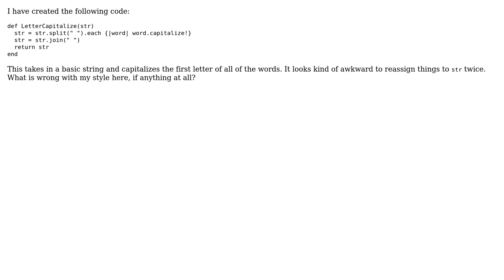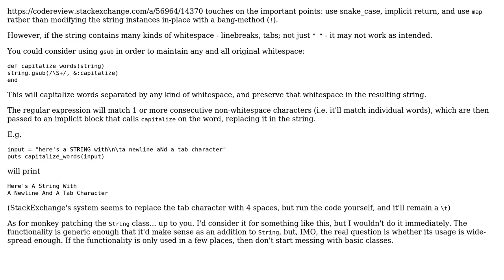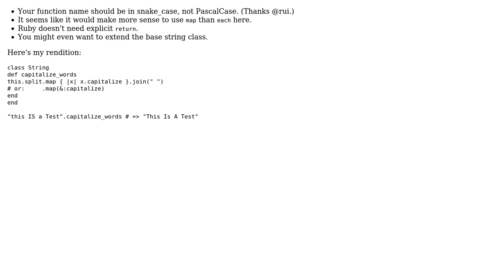Code Review: Capitalize all words in sentence string in Ruby (2 Solutions!!)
Code Review: Capitalize all words in sentence string in Ruby

With thanks & praise to God, and with thanks to the many people who have made this project possible! | Content (except music & images) licensed under CC BY-SA | Music | Images & others | With thanks to user user2801122 user Schism user Jamal user Flambino and the Stack Exchange Network Trademarks are property of their respective owners. You are responsible for your own actions.